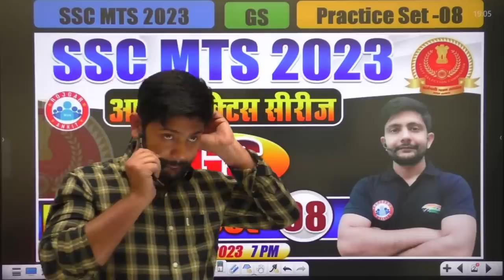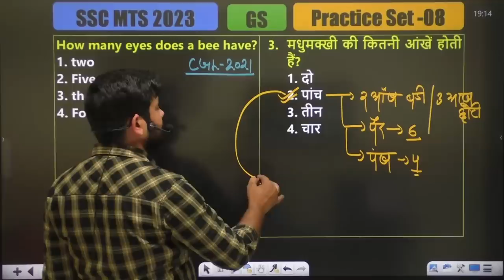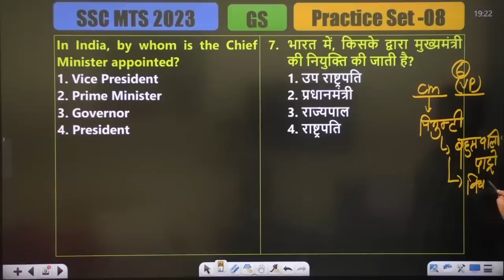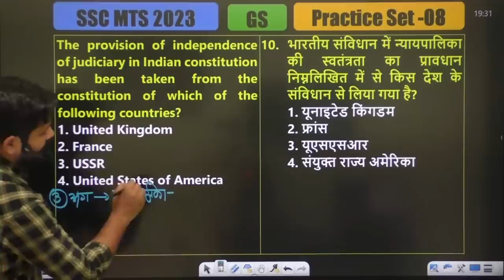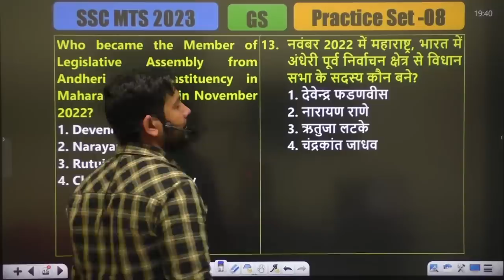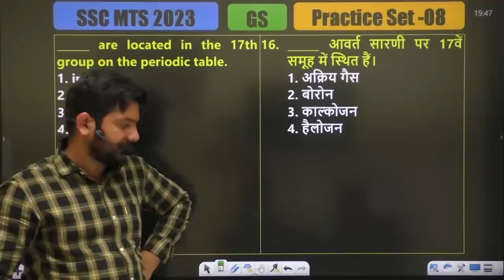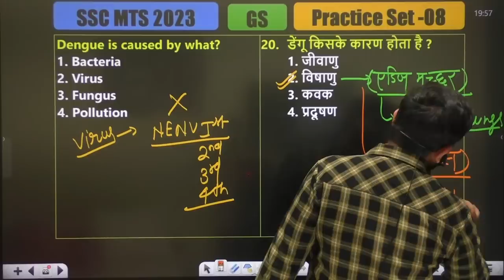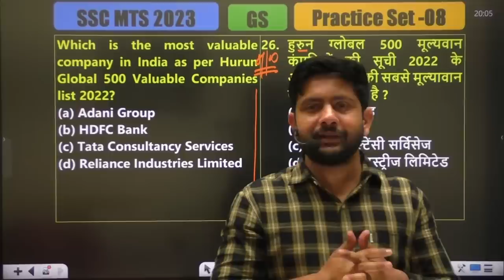SSC MTS 2023 | SSC MTS GS Practice Set | SSC MTS GS by Ankit Sir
SSC MTS 2023 | SSC MTS GS Practice Set | GS For SSC MTS | SSC MTS GS by Ankit  Sir #8

Helpline number :-
➤आप हमें व्हाट्सएप भी कर सकते हैं।